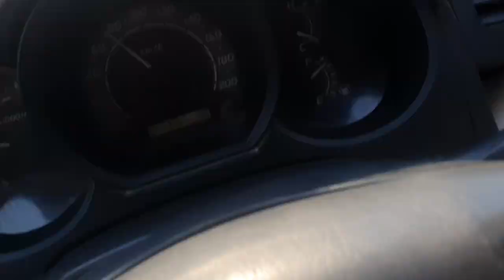Dubai Hatta to Oman Broder by Dilip kumar Roy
Dubai Hatta to Oman 🇴🇲 Broder travel

Dubai to Hatta to Oman Dubai Hatta # Oman Broder#